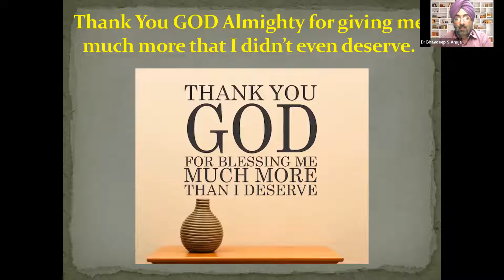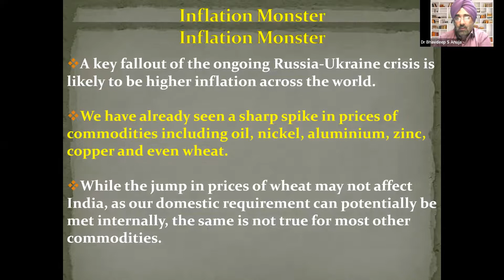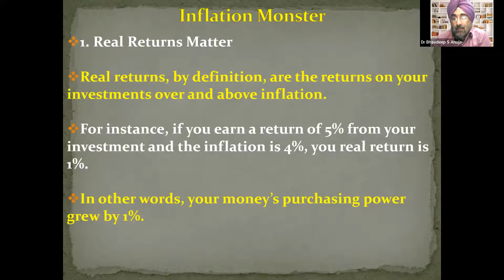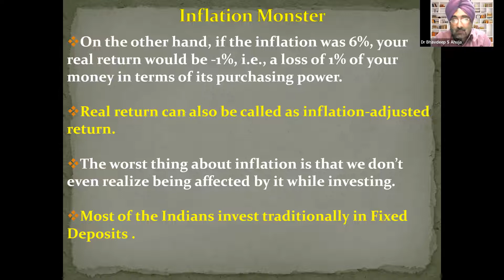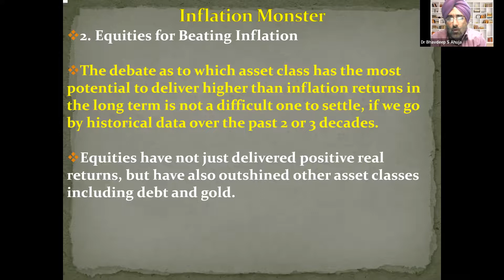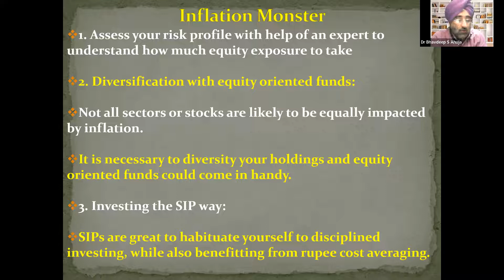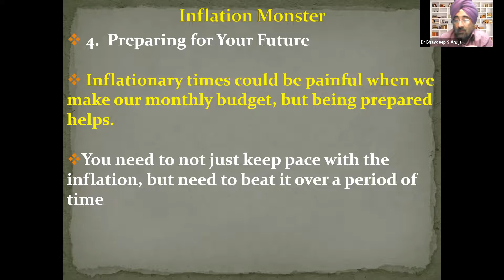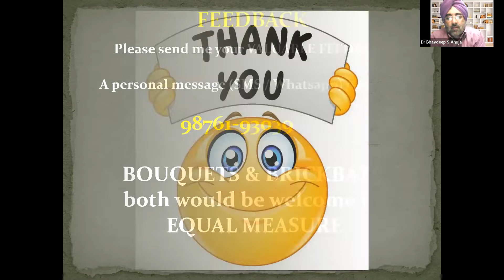HD- Inflation Monster- Caution/Precaution Matters!!- Episode 18 of 26- Thunderous Thursdays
Topic for the above Session:
INFLATION Monster - Caution/Precaution Matters!!